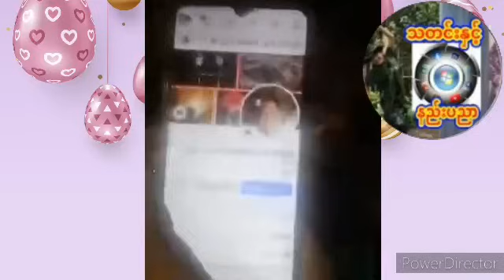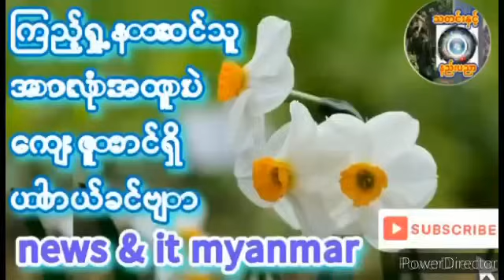August 6, 2024 ကိုနိုင်နိုင်အောင်